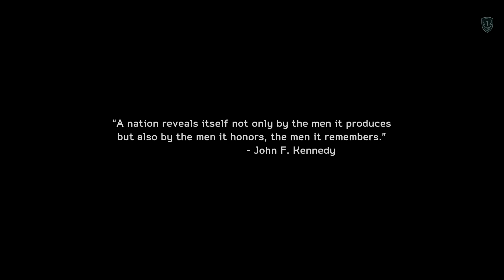MoHW Campaign - Part 1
First in my Medal of Honor War fighter campaign play through.